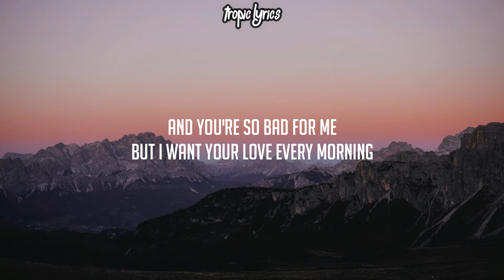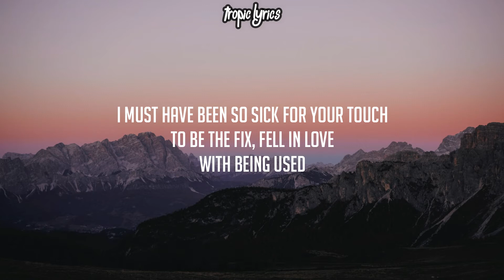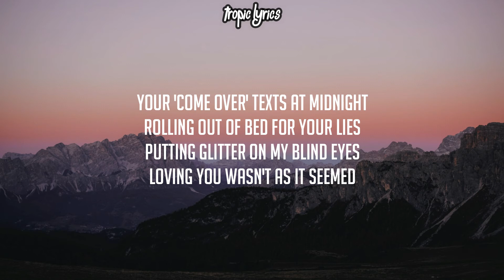Jillian Rossi - Fever Dream (Lyrics)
[Verse 1]
Cold sweats in the middle of the night
And flashbacks of you and I in your sweats
How’d you make mean feel so nice?
Now I’m starting to see this new guy
But it just don’t feel right
Even though he might be

[Pre-Chorus]
And you’re so bad for me
But I want your love every morning
I still miss our extremes, like

[Chorus]
Your come over texts at midnight
Rolling out of bed for your lies
Putting glitter on my blind eyes
Loving you wasn't as it seemed
And finding the good in bad and ugly
Deep down knowing you don't love me
I'd leave again before the morning
Loving you was a fever dream

[Verse 2]
I must havе been so sick
For your touch to be the fix
Fell in lovе with being used
Now he showers me with gifts and flowers
But I miss taking showers with you

[Pre-Chorus]
But you’re so bad for me

[Chorus]
And finding good in bad and ugly